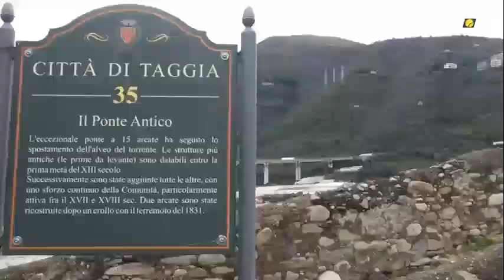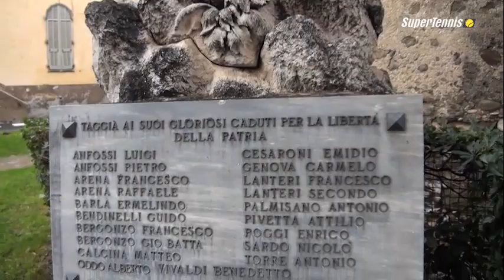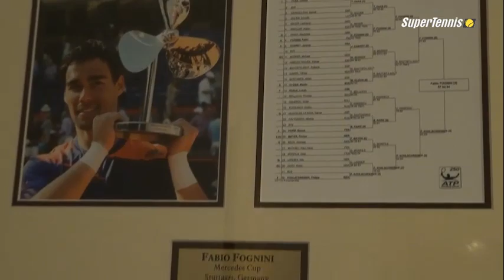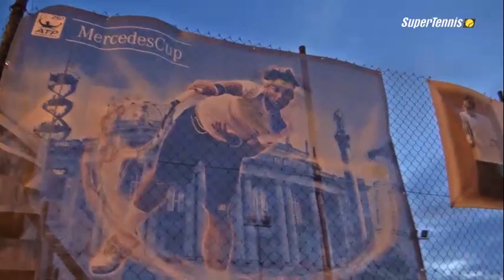Una giornata con Fognini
Viaggio nella vita privata del campione azzurro, tra famiglia e luoghi dell'infanzia